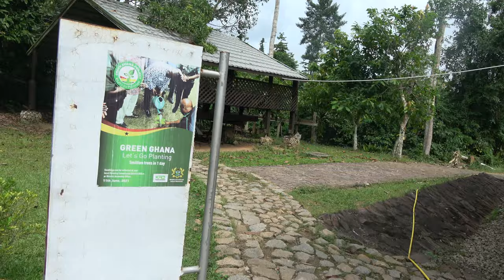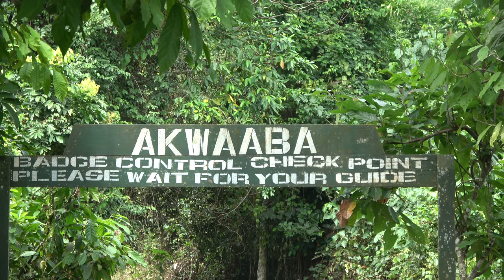Kakum National Park for Hiking and Canopy Walkway Tour - Ghana Dec 2021 Journey of a Lifetime